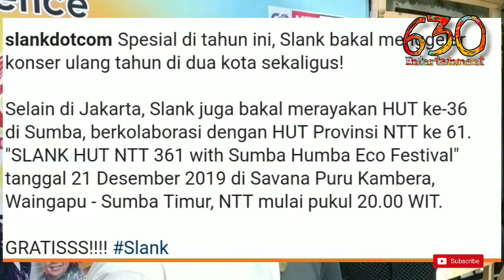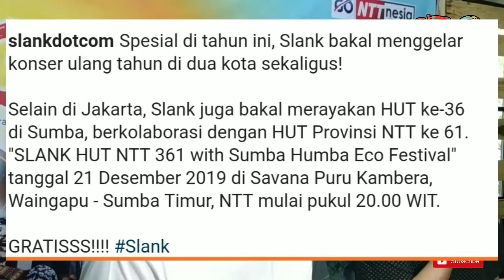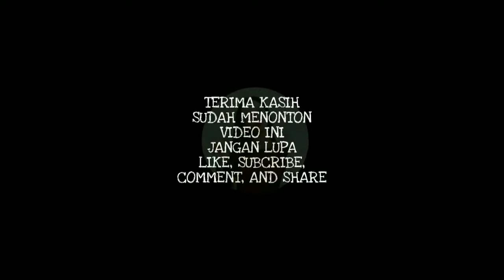SLANK Gelar Konser Ulang Tahun ke 36 di Sumba, GRATIS!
Grup musik Slank akan merayakan konser ulang tahun ke 36 di Nusa Tenggara Timur pada 21 Desember 2019 mendatang di Waingapu, Kabupaten Sumba Timur. Dalam konser kali ini, Slank berkolaborasi dengan Provinsi Nusa Tenggara Timur, yang kebetulan di bulan Desember juga kota tersebut berulang tahun ke 61.